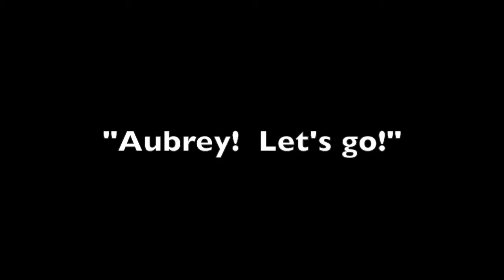DSD Silent Film 2015 - Going on a Field Trip